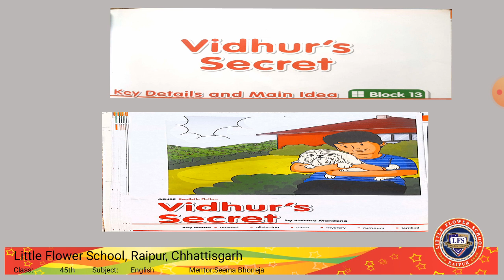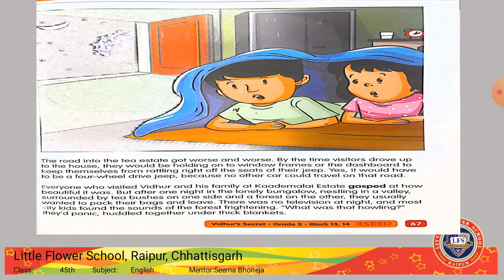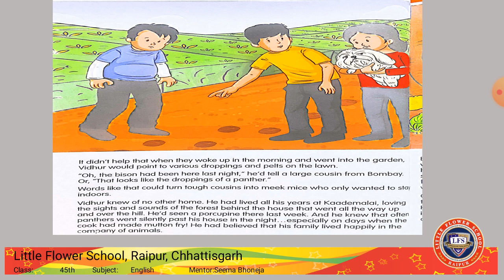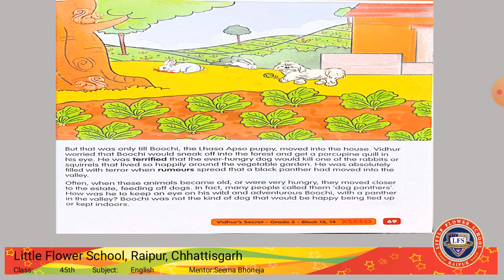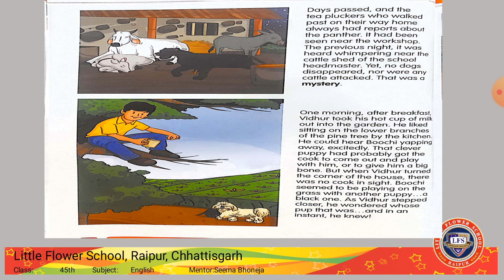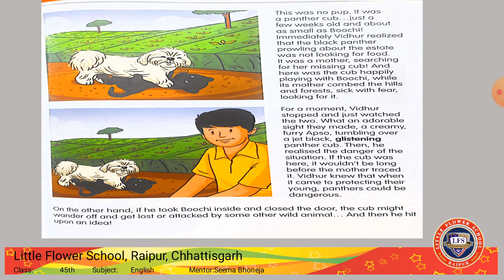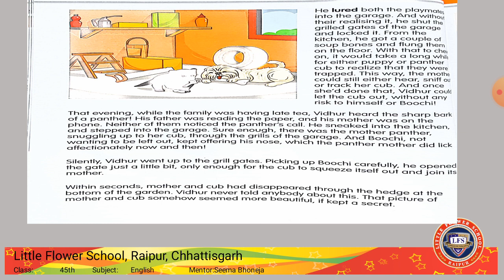English class 5 block 13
Vidhur's secret